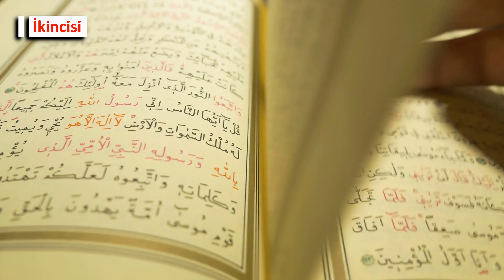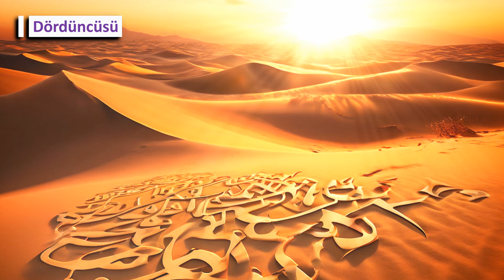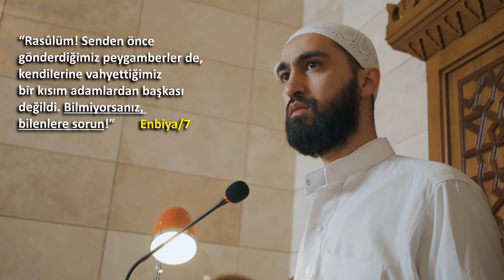NEYMİŞ EFENDİM, ARAPÇA KUTSAL BİR DİLMİŞ !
Video içeriği:
00:00 Giriş intro
00:04 Sosyal medya paylaşımı / sorusu
00:10 Kur'an ın çağlar öncesinden tahmini
00:28 Arapça harflerle küfür de yazılabilir
00:45 Kur'an'ın Arapça olması Allah'ın tercihidir
01:16 Kur'an'ın Arapça ifadesi mucize bir melodidir
01:38 Beatles' in Yesterday şarkısı örneği
02:23 Sömürülme olayı Müslümanlıkla mı ilgili ?
02:44 "700 yıl boyunca anlamadığın" ifadesi !
03:10 "Hocalara danışmak gerek" ifadesi !
           Fatih Akarcalı
          (Baba Kimyacı)